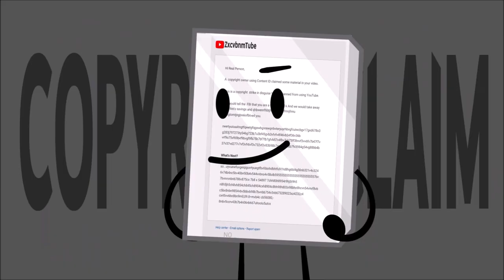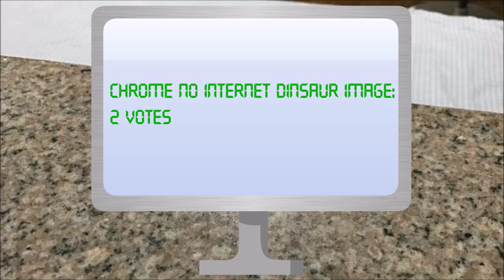Object Show 2763 Episode 4 "Long and Low Quality"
Almost everything belongs to me. I created everything except the music
It’s bad on purpose.